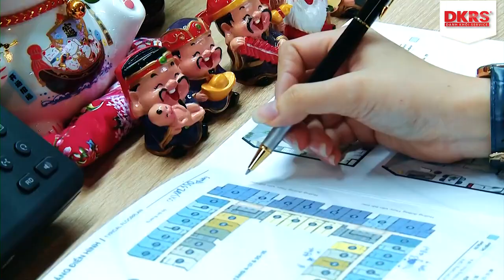Ký kết phân phối dự án BEST WESTERN PREMIER CHARM RESORT HỒ TRÀM giữa CHARM GROUP và DKRS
Ngày 30/10/2021, Tập đoàn Charm Group tổ chức lễ ký kết hợp tác chiến lược dự án Charm Resort Ho Tram với các đối tác đại lý uy tín, chuyên nghiệp trong lĩnh vực phân phối bất động sản, trong đó có đại lý Danh Khôi (DKRS)...